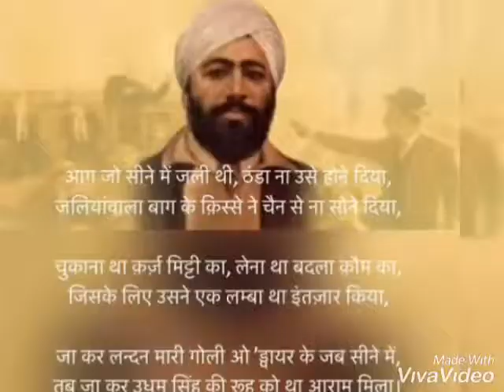Shaheed udham singh ji orgnal video